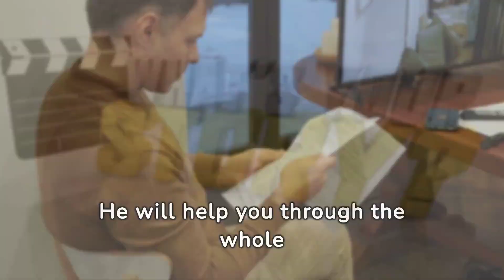How to Write a Screenplay Ebook/Paperback/Hardback/Audiobook